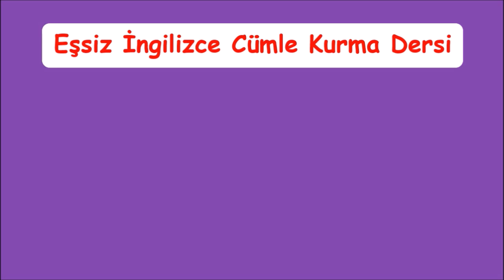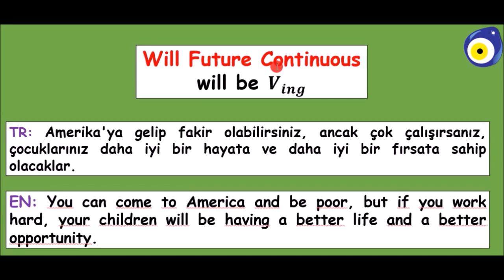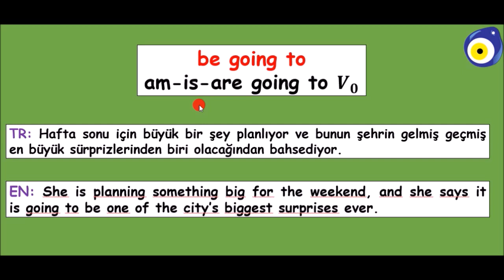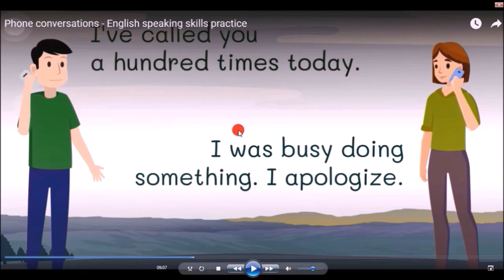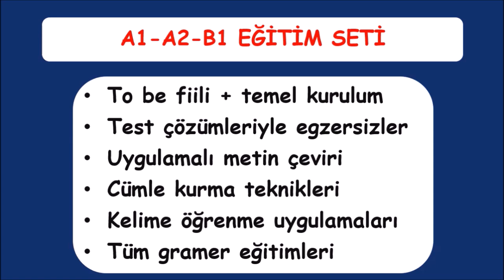TANITIM: ÖZEL DERSLERİMİZİN İÇERİKLERİ